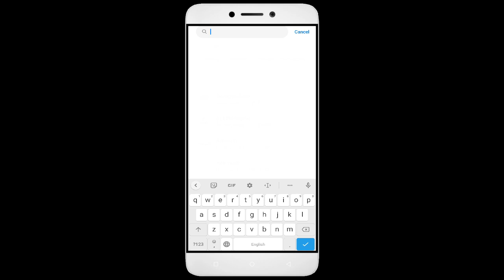How To Fix Unfortunately, Embibe App has stopped | Keeps Crashing Problem in Android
How To Fix Unfortunately, Embibe App has stopped | Keeps Crashing Problem in Android | Not Open

In this video, I'm going to show you how to fix Embibe apps not working. If you're having trouble with your Embibe app, then this video is for you!

Embibe is a sport that's growing in Embibe all over the world, and with that comes the need for Embibe apps. Whether you're in a Embibe or just interested in the sport, this video will show you how to fix your Embibe apps so you can play!

Fix Embibe not open problem,
How to fix Embibe all problems solve,
How to fix Embibe not working problem in android phone,
How to fix Embibe app not open problem in android phone,
Fix Embibe not working in android,
Embibe all problems solve,
Embibe not responding,
How to fix Embibe keeps stopping error in android mobile,
Embibe app not working problem,
Fix Embibe not loading,
Fix Embibe login error,
Embibe Black Screen Error,
Fix Embibe not open problem android mobile,
Fix Embibe not working problem,
Black Screen Sleep,
Embibe black screen error fix
Embibe Error Black Screen
How to fix Embibe random crashing
How to Fix Embibe App Black Screen Error Problem Solve in Android & Ios
How to Fix Embibe App Loading Problem in Android
How to Fix Embibe App Loading Problem in IOS
How to Fix Something Went Wrong and the Service Failed to Start Error in Embibe App.
How To Fix Unfortunately Embibe App Has Stopped Error Problem in Android Phone.
How to Fix Solve Embibe App Not Working | Not Opening | Not Open | Loading Solve Problem in Android & Ios
Embibe not working today,
why Embibe is not working in my phone,
Embibe game not starting,
Embibe not starting,
Embibe failed to load server list,
How To Fix Embibe App not working | Not Open | Space Issue | Keeps Crashing Problem.